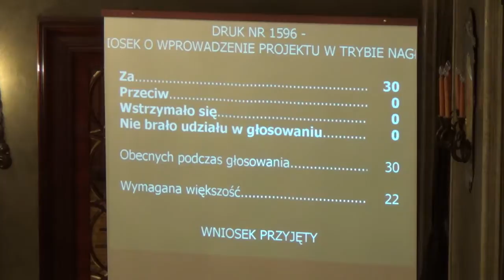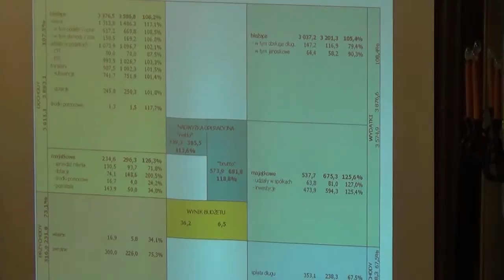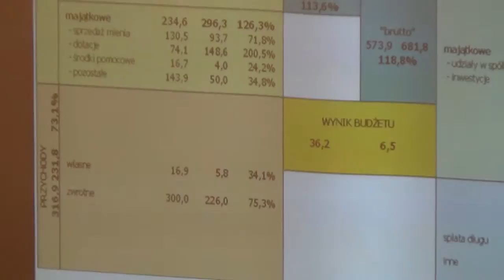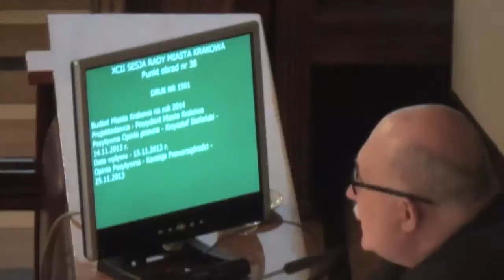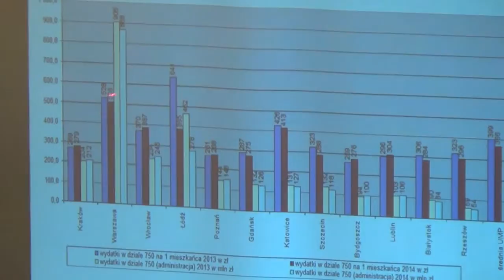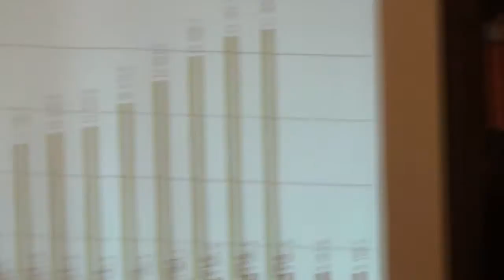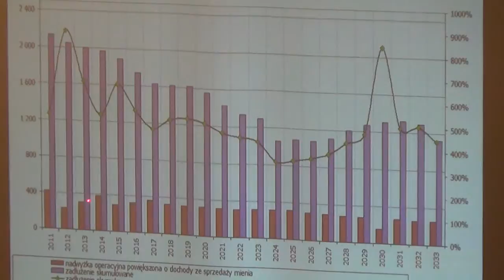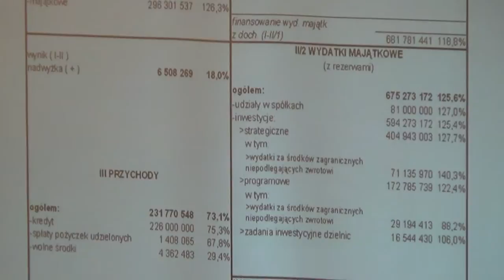40. Budżet Miasta Krakowa na rok 2014